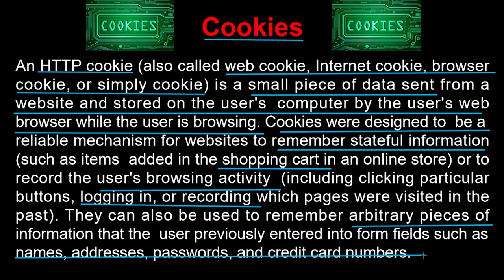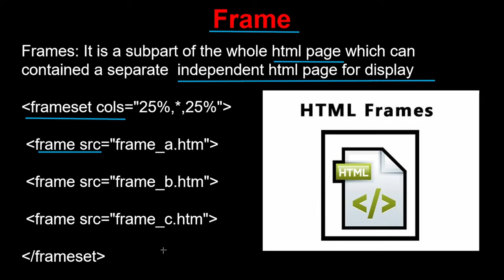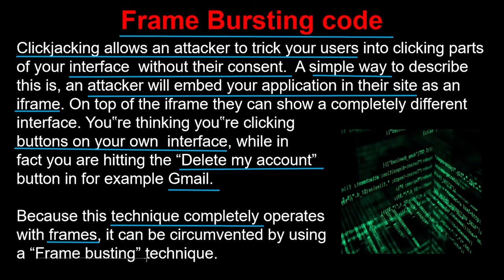Lecture 3.5 | computer system security | Http cookies | frame bursting code in css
cookie :-

An HTTP cookie (also called web cookie, Internet cookie, browser cookie, or simply cookie) is a small piece of data sent from a website and stored on the user's  computer by the user's web browser while the user is browsing.

Frame and frame burtsing :-

 A simple way to describe this is, an attacker will embed your application in their site as an iframe. On top of the iframe they can show a completely different interface.

what are cookies
what are cookies in hindi
internet cookies explained
http cookies explained
http cookies
cookies kya hai
cookies in http kya hai
http cookies kya hai
cookies in web applications
https tutorials in hindi
basics of https cookies
ethical hacking
cookie and frame bursting
css
aktu
aktu css lecture
css unit 3
css unit 3 aktu
css unit 3 important questions
cookie and frame